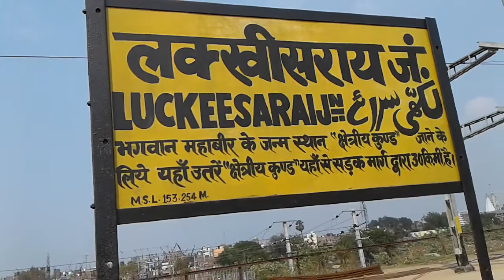Gaya Line वाले पटरी को Direct कबार लिया गया है !! Gaya Railway Track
Welcome,

gaya Line वाले पटरी को Direct कबार लिया गया है

आप सब का हमारे YouTube channel पर स्वागत है इस YouTube channel पर आप सब को रोजाना न्यू न्यू ट्रेन से जुड़े महत्वपूर्ण जानकारी मिलेगी दोस्तों
जैसे,,, न्यू ट्रेन, केंनसील ट्रेन, electrification work, electric engine से चलने वाली पहली ट्रेन रेल दुर्घटना अन्य इसी प्रकार की खबर रोजाना मिलती रहेगी